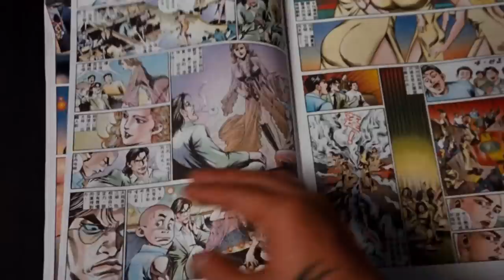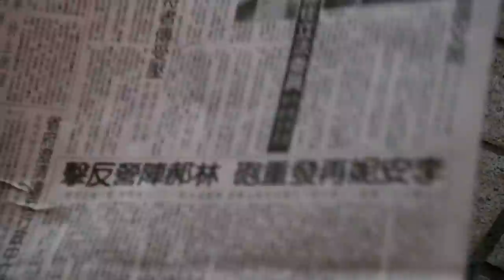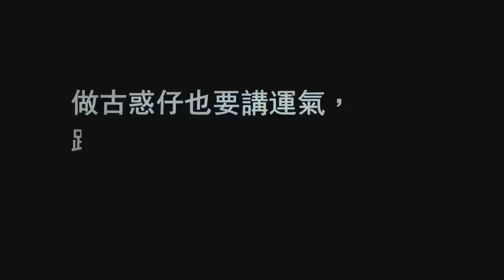Phim ao hồ lãng mạn nhất | Recap Xàm: Người Trong Ao Hồ 2&3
Mobile: Mr. Nguyễn Văn Linh
Zalo (nhanh nhất) và SĐT: 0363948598